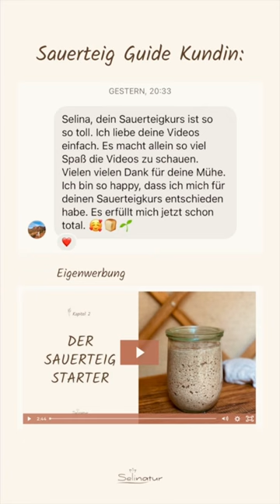Erstmal um den sauerteig Starter kümmern!